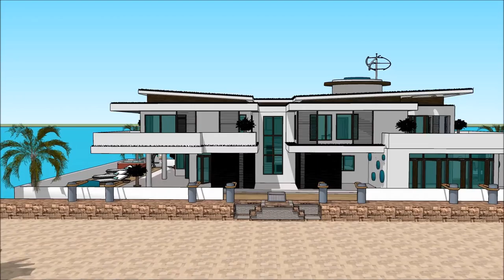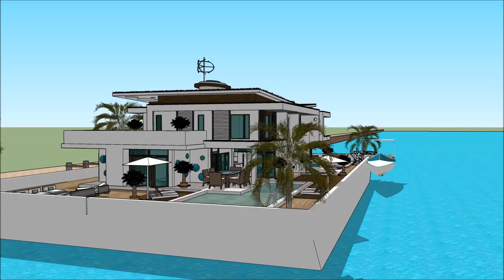ಹೌಸ್ ಬೋಟ್ ಮಹಲು ವಿಹಾರ ನೌಕೆ ಸ್ಕೆಚ್ಅಪ್ ಐಷಾರಾಮಿ ತೇಲುವ ಮನೆ ವಾಸ್ತುಶಿಲ್ಪ ದೋಣಿ ಮನೆ ನೀರು ವಿಲ್ಲಾ 3 ಡಿ ತೇಲುವ